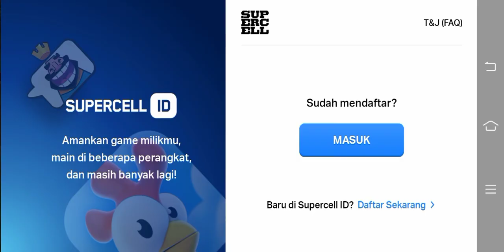Hay day level 8-9